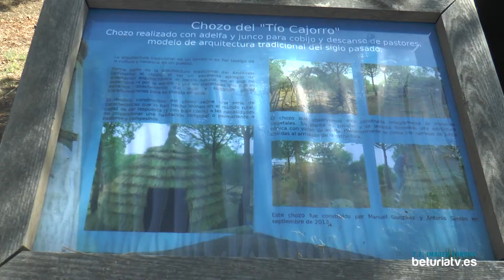X Feria de Artesanía de El Granado- Tren turístico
Recorrido en el tren turístico que estuvo recorriendo las calles de El Granado y sus lugares más emblemáticos con motivo de la X Feria de Artesanía